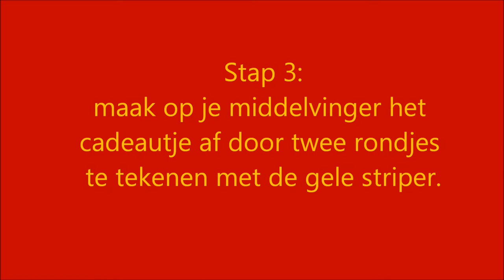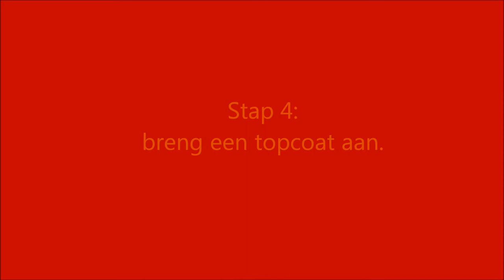Sinterklaas nail art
Voor meer informatie over de gebruikte producten en nog veel meer nagellak ga je naar